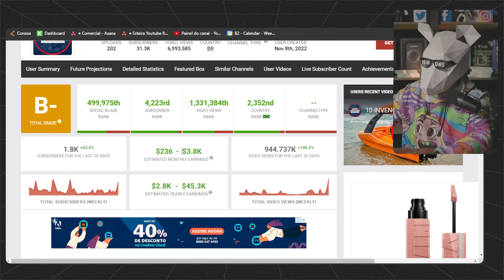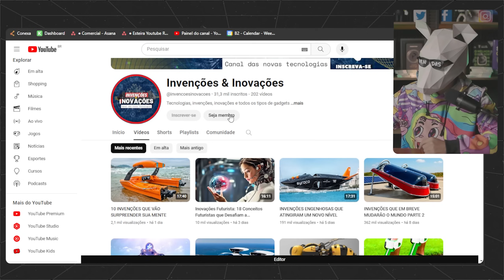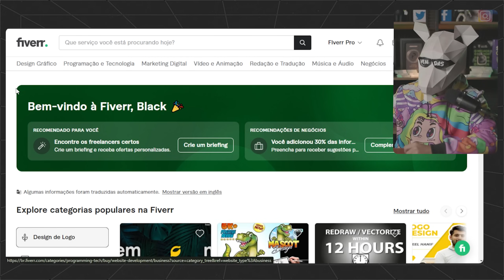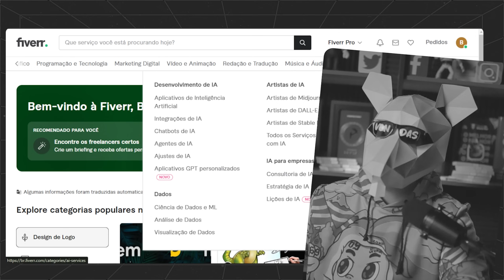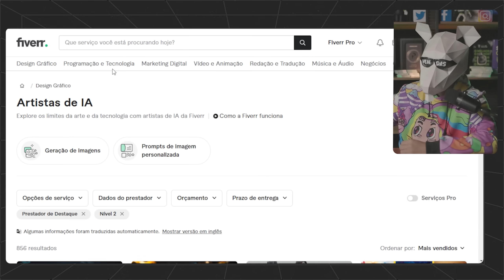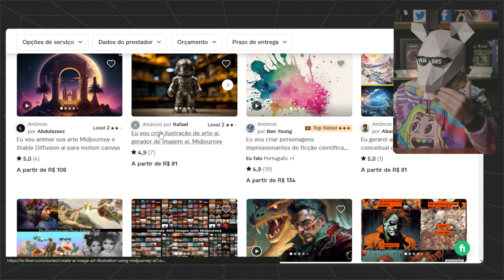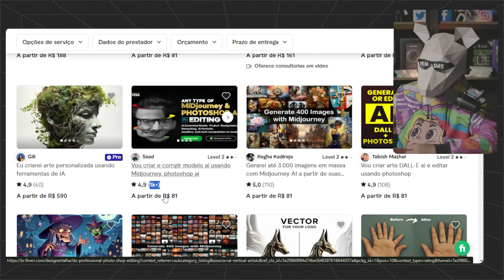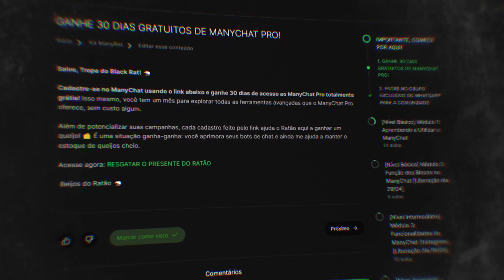4 ESTRATÉGIAS DE CAIXA RÁPIDO COM INTELIGÊNCIA ARTIFICIAL [GRÁTIS]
Nos últimos 7 anos, fiz múltiplos 8 dígitos com produtos digitais, sem vender cursos e sem precisar mostrar o rosto. Hoje ganho dinheiro criando, comprando e desenvolvendo negócios. Faço este conteúdo gratuito com a esperança de que você o use para crescer seu negócio o suficiente para que eu possa investir dinheiro em você e criarmos uma parceria um dia.